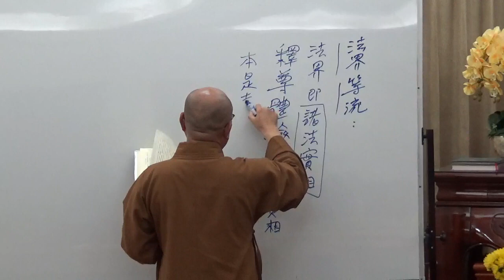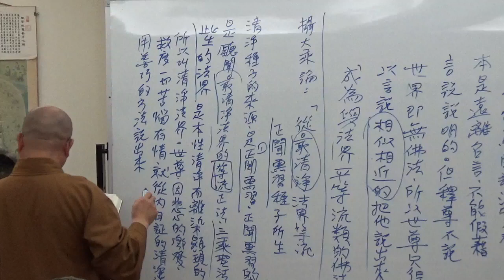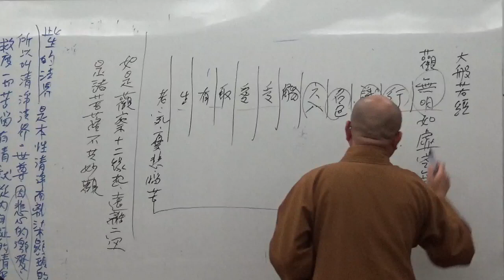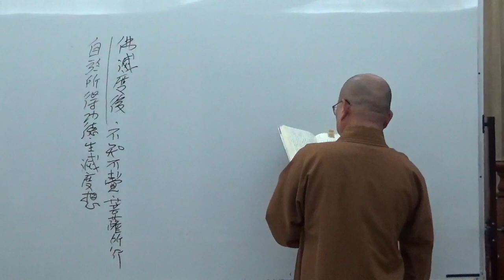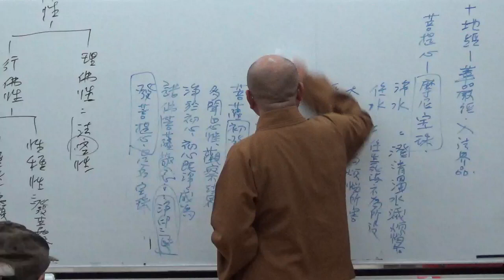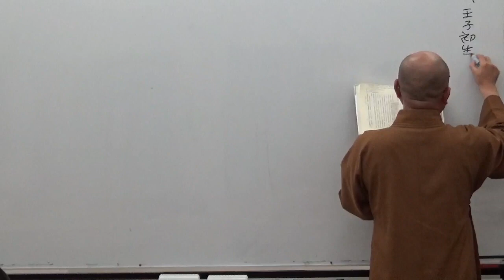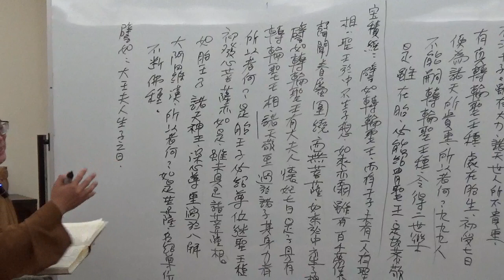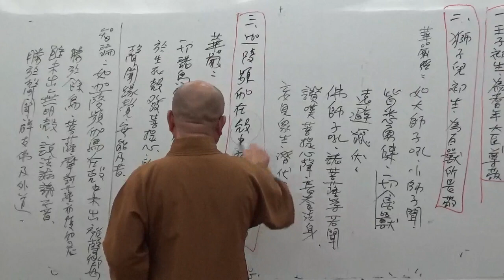成佛之道 073~如正法師